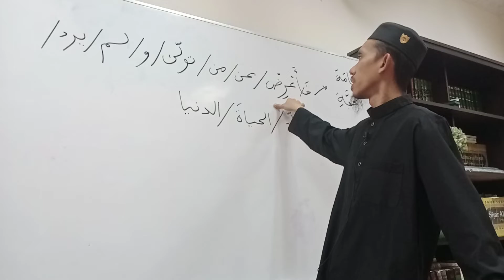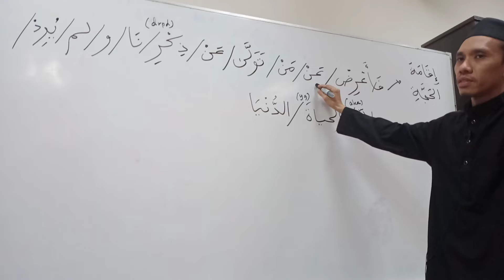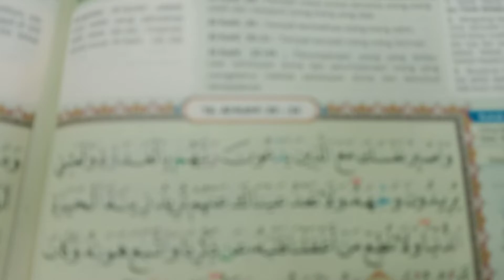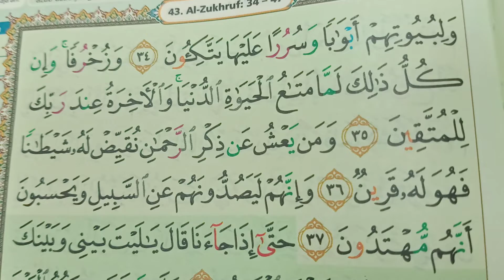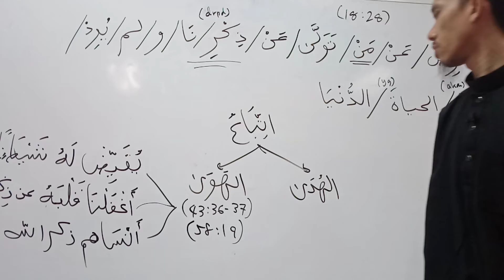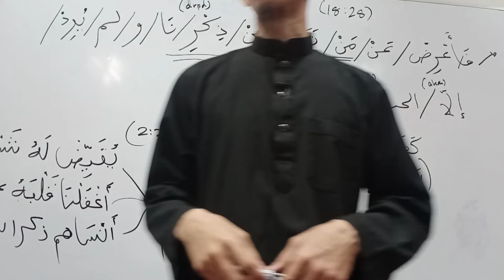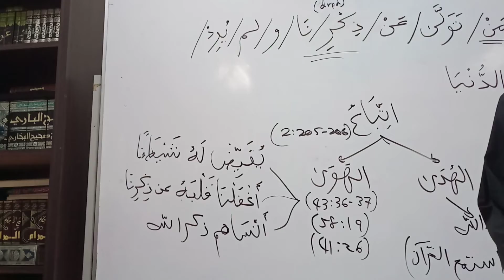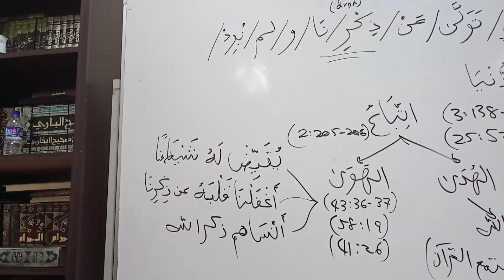ayat 29 surah An Najm Us Mohd Hafidzal Abdul Rahman